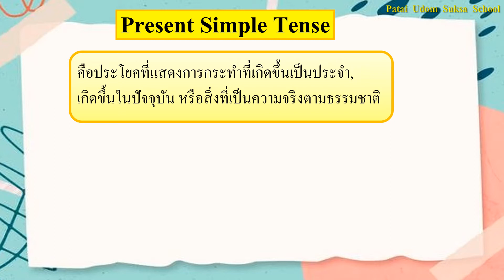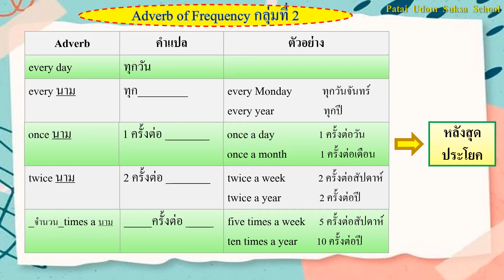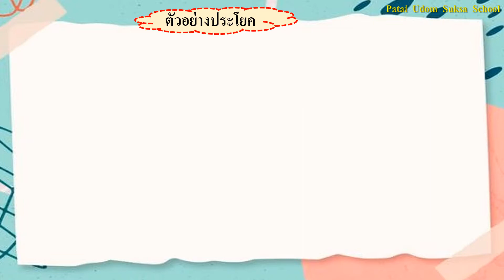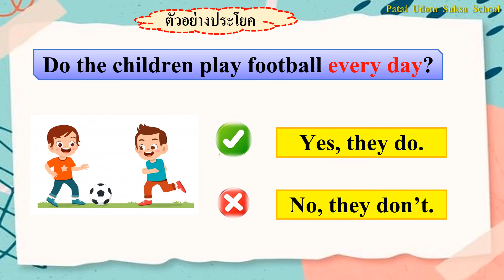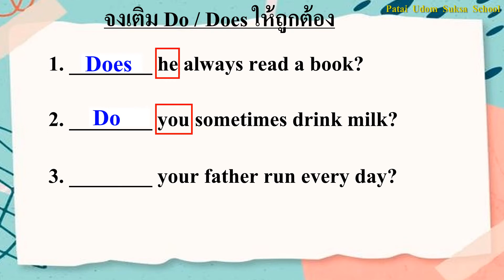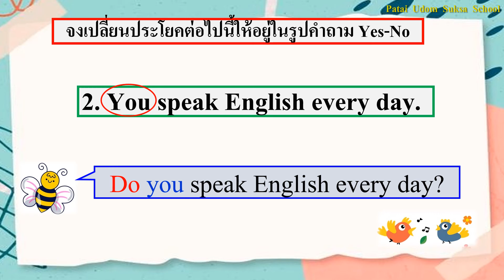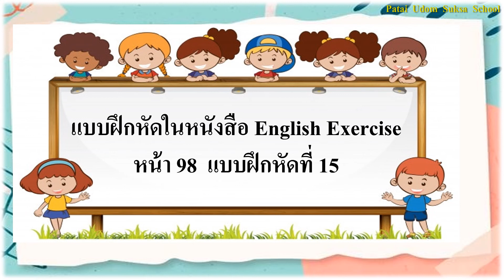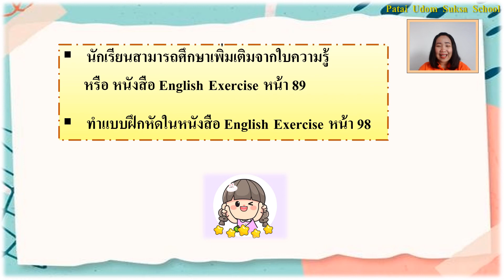G3 E64 vdo 235 present simple tense adverb of frequency yes no question